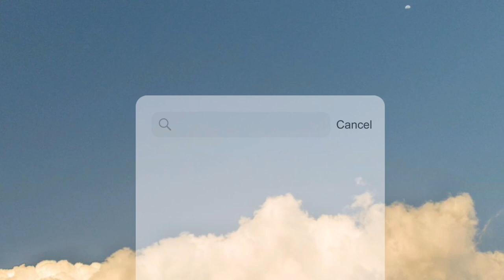【泰國芭堤雅必吃🇹🇭】超美Beach Club🔥泰國7-11必吃！必試船麵、海邊餐廳｜泰國vlog EP2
EP2來了🧚🏻‍♀️記得cls三步曲！xoxo

以下為影片提及的地方～
🚩Pattaya Floating Market
🚩Cave beach club
🚩sunset coffee roasters
🚩Pattaya night bazaar
🚩windy beach